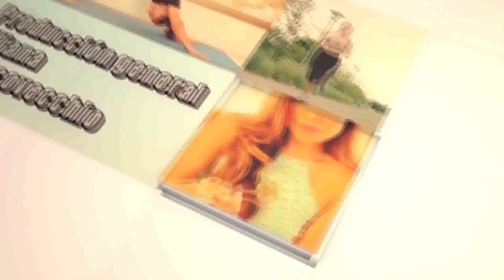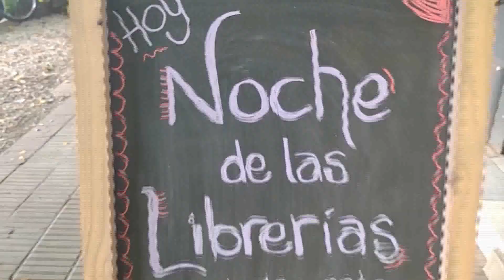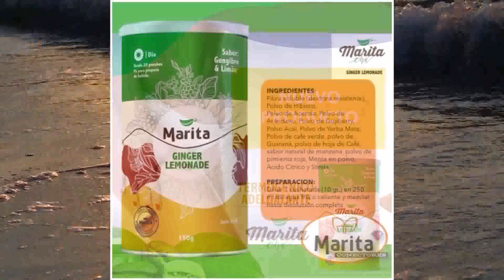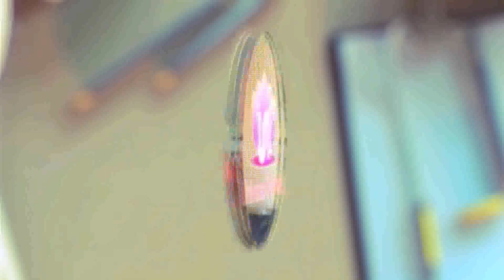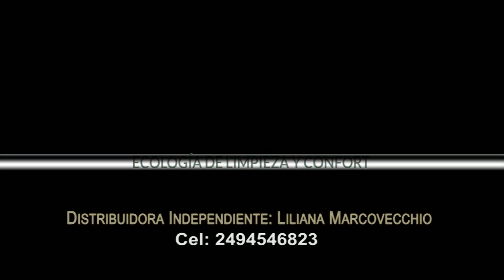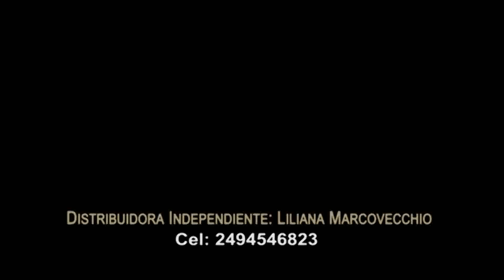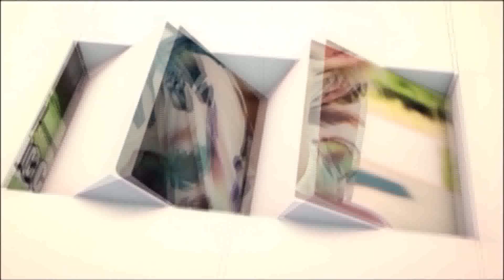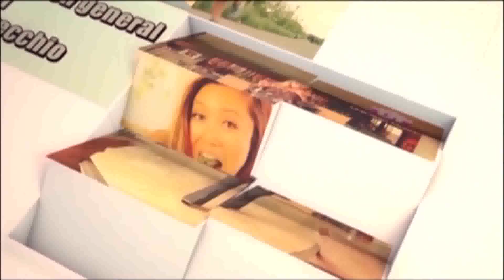Universo Natural 29 11 23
No te pierdas Universo Natural con la conducción de Liliana Marcovecchio por la pantalla de Eco TV (Cablevisión) - Estreno: miércoles a las 21 hs. | Repetición: sábados 19;30 y domingo a las 22 hs.
Universo Natural es un magazín donde encontrar temas como cultura, turismo, salud, deportes, concejos útiles.